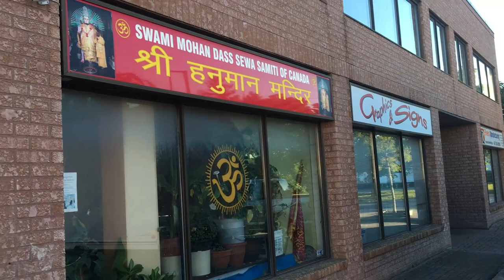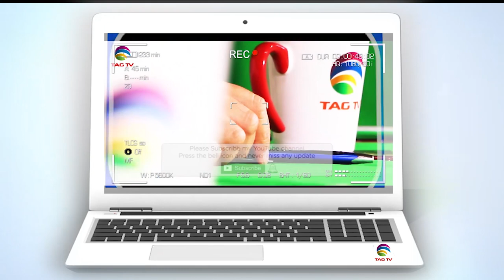ShriHanuman Mandir Brampton broadcasts Hindu hymns during an auspicious month of KrishnaJanmashthami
Shri Hanuman Mandir Brampton broadcasts sacred Hindu hymns during an auspicious month of Krishna Janmashthami